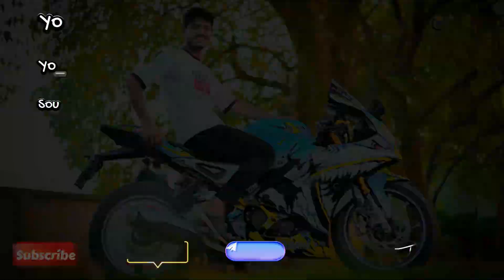My first YouTube income 💵🤑💵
kalimpong waterfall
neora valley national park
kalimpong tour
Three waterfalls together
kalimpong secret waterfall
yamaha r15 v4 modified
yamaha r15 v4 full body wrap
bikers love bikers happiness
trending
short video
viral video
kalimpongvlog
kalimpongvlogger
kalimpongtour
kalimpong
yoboyrider
KALIMPONG
viral
suicide
Suicide_point
short
viral short
trending short
yamaha R15 v4
yamaha R15M
Graphics
yamaha R15 v4 New Graphics
v4 custom wrap
youtubeshort